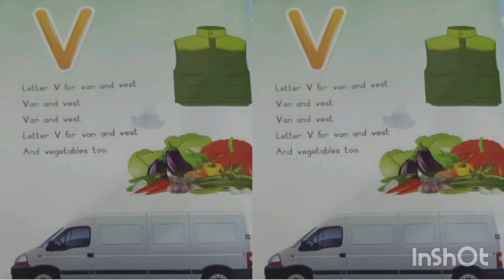PLAYGROUP LETTER V RHYME